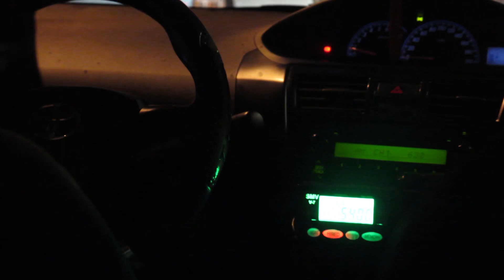Taxi, traffic at night, Makati, Philippines June 2013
Makati is a 1st class highly urbanized city in the National Capital Region of the Philippines.